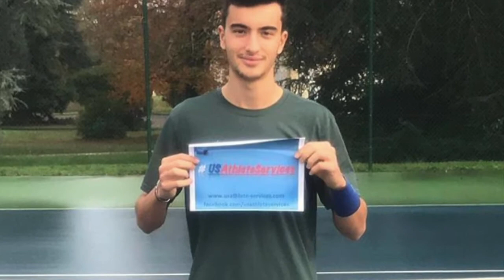Hugo CASTETS - USAthlete Services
College Tennis Recruit - Fall 2019
Name: Hugo CASTETS
DoB: 2000
Citizenship: France